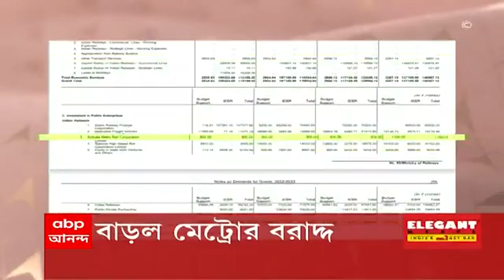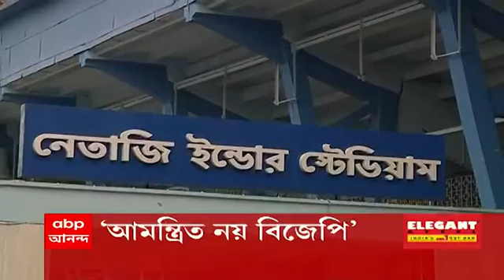Morning Headlines: চার বছরের সংক্ষিপ্ত বাজেটেও মধ্যবিত্তের প্রাপ্তি শূন্য। Bangla News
চার বছরের সংক্ষিপ্ত বাজেটেও মধ্যবিত্তের প্রাপ্তি শূন্য। অপরবর্তিত আয়কর। রিটার্নে সংশোধনী চাইলে বকেয়া মেটাতে শুধু ২ বছর বাড়তি সময়।

মূল্যবৃদ্ধির ফাঁসে নাভিশ্বাস। তাও বাজেটে নেই দিশা দেখানোর চেষ্টা। ৫ বছরে শুধু ৬০ লক্ষ চাকরির দাবি। পুঁজিবাদী বাজেট, কটাক্ষ কংগ্রেসের।

বেকারত্ব-মুদ্রাস্ফিতির মধ্যেই মধ্যবিত্তের আশায় জল। পেগাসাস স্পিন বাজেট, শুধুই কথা, আক্রমণে মমতা। বাংলায় কোথায় লগ্নি? পাল্টা বিজেপি।

 বাড়তি করের বোঝা না চাপাতে নির্দেশ ছিল প্রধানমন্ত্রীর। দাবি কেন্দ্রীয় অর্থমন্ত্রীর। অন্তঃসারশূন্য বাজেট, মধ্যবিত্তের জন্য কিছুই নেই, খোঁচা রাহুলের।

আরবিআই-এর হাত ধরে দেশ পাচ্ছে সরকারি ডিজিটাল কারেন্সি। ক্রিপ্টো কারেন্সি থেকে আয়ে ৩০% কর। প্রতি লেনদেনে ১ শতাংশ টিডিএস।

৫ রাজ্যে ভোটের আগে বাজেটে কৃষকদের মন জয়ে একাধিক ঘোষণা। ১০০ বছরের দিশা দেখানোর আশ্বাস প্রধানমন্ত্রীর।

কোষাগার ভরাতে রাষ্ট্রায়ত্ত সংস্থার শেয়ার বিক্রি করে ১ লক্ষ ৭৫ হাজার কোটি তোলার লক্ষ্য। আসছে এলআইসির আইপিও।